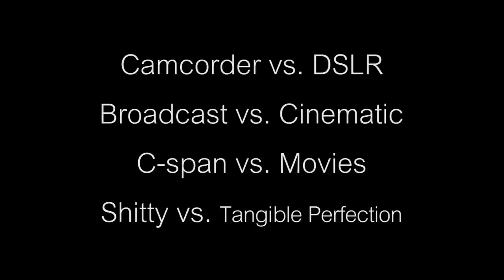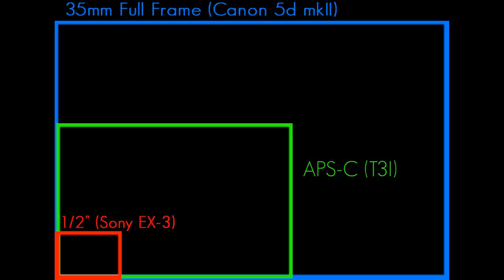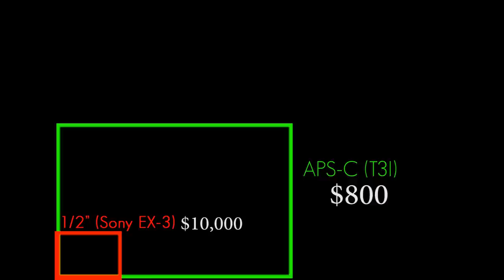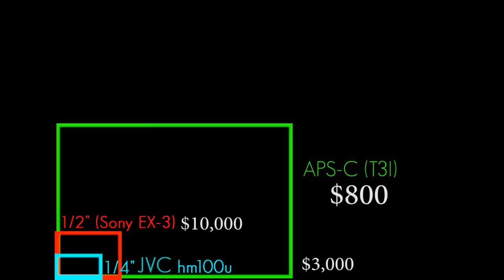Quick Tutorials - Camcorder vs. DSLR (should i get a dslr?)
Updated video since this is almost 7 YEARS OLD and everyone is fighting like i made it yesterday :

The new winner is the Panasonic G7 for entry level video - it's $500 with a 14-42mm on amazon NEW and shoots 4K footage. Its super light weight, image stabilized, great for run and gun (with support) BUT I use a Panasonic GH5 and a Canon C300 these days, those two are a killer combo.

Raw Samples of my personal favorite shots can be downloaded

Should you make the switch from a standard video camera to a DSLR?? YES!! and here's why.

I do video production in Scottsdale, AZ